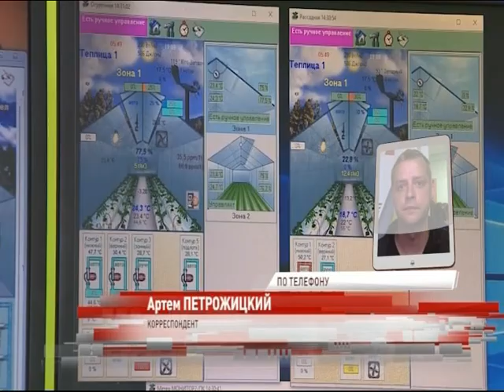Первый заместитель министра промышленности и торговли РФ прибыл в Ярославскую область